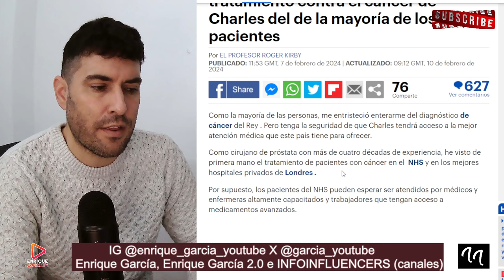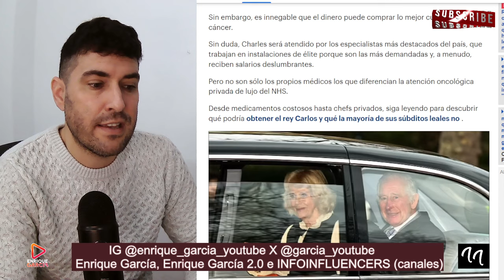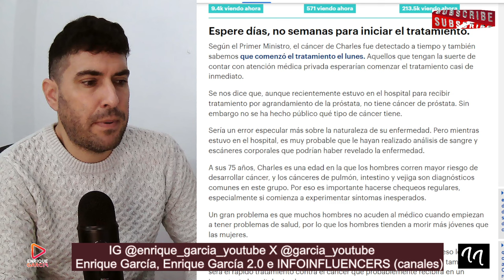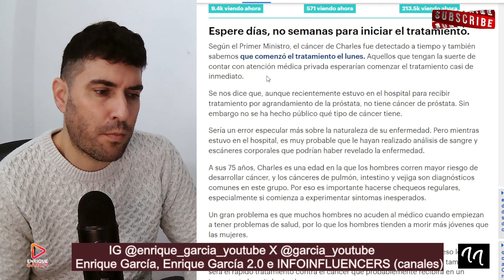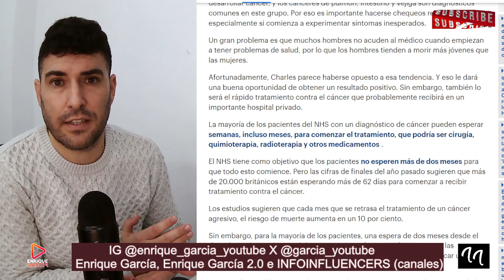MVEREN BRITÁNICOS POR RECORTES EN SANIDAD,PARA CURAR AL REY CARLOS III,DESTINANDO CAROS TRATAMIENTOS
X @garcia_youtube
SI QUIERES SER INFLUENCER